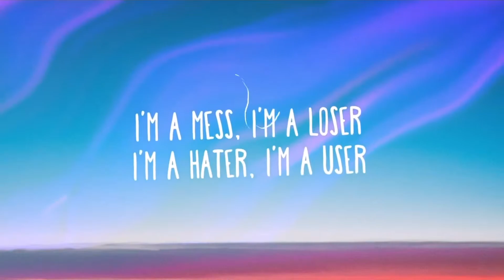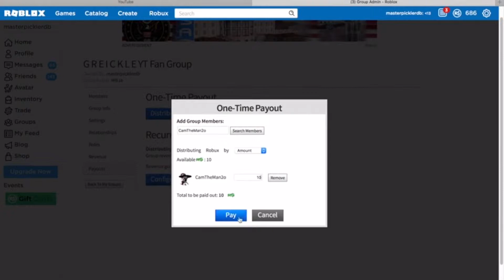20 SUB Special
Videos I used in this video!!!